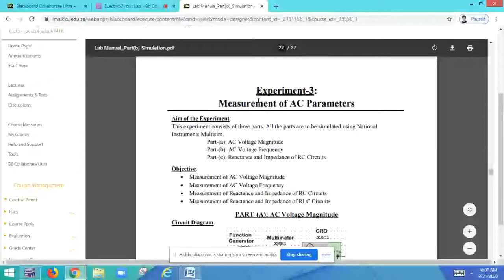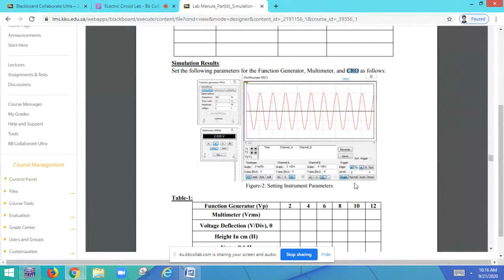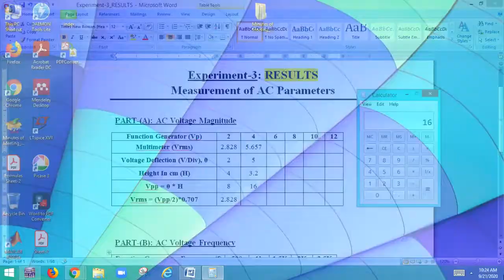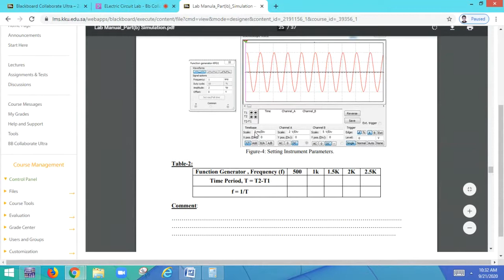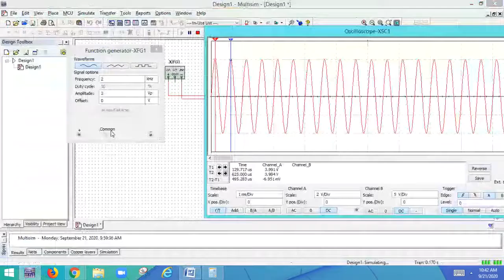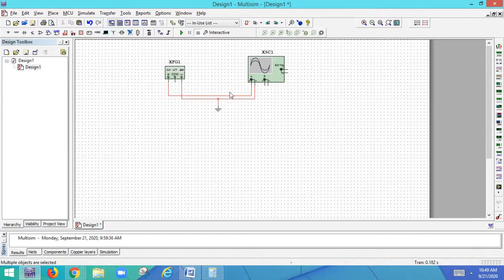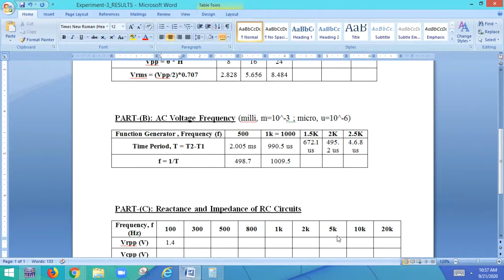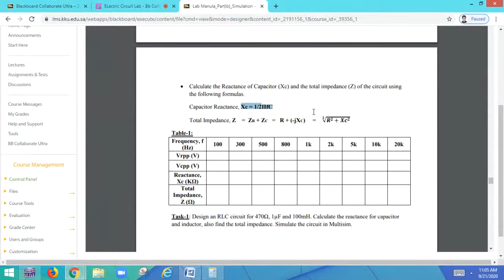Practical Experiments of AC Voltage, Frequency and reactance measurement/ ECL-3(SW)